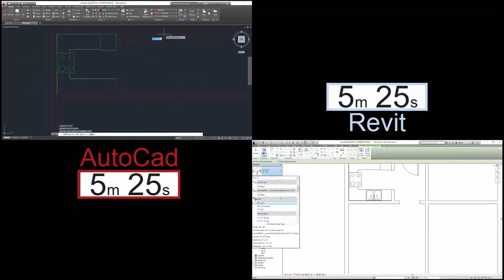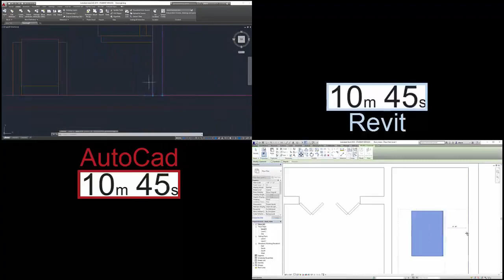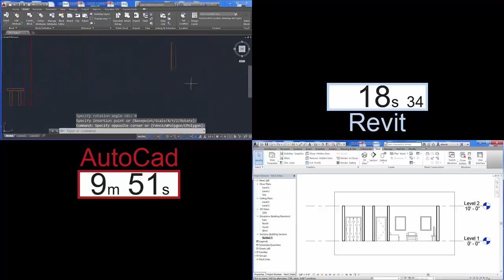CAD VS BIM